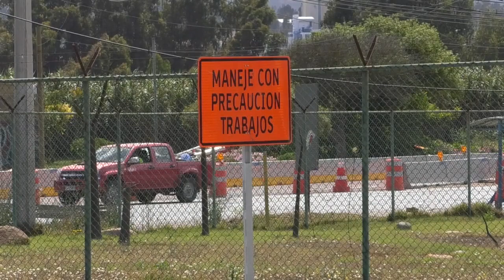Se coordinan acciones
Autoridades de Concón adoptaron diversas medidas para recibir de manera segura el Año Nuevo 2019.